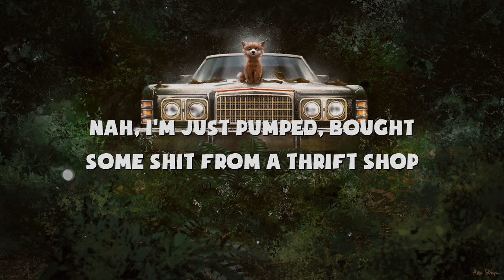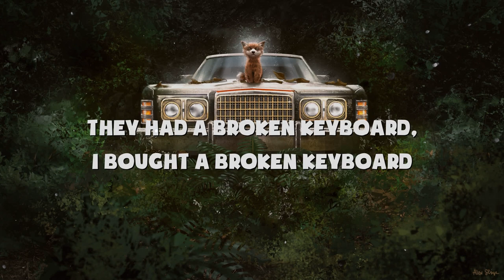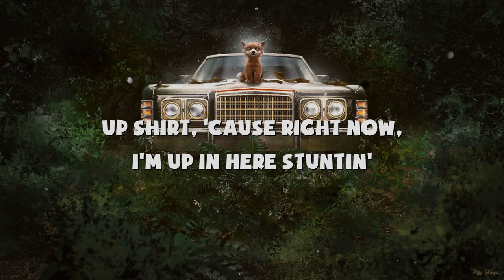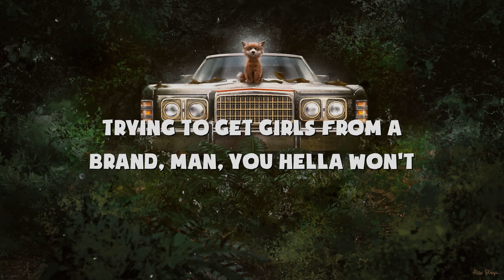Thrift Shop - Macklemore & Ryan Lewis ft Wanz (Lyrics)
Thrift Shop - Macklemore & Ryan Lewis ft Wanz

(Piss)